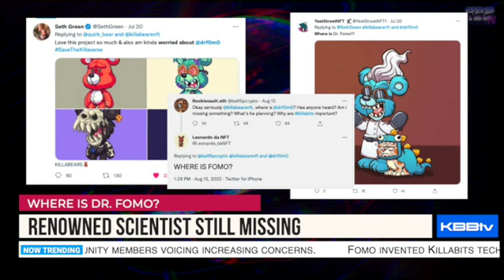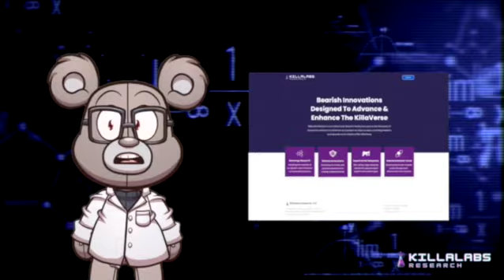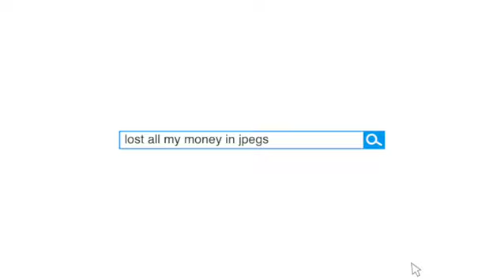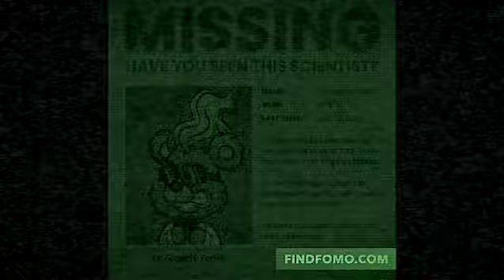KBBtv News Report: Stake-Cation Goes Live! 9/2/22